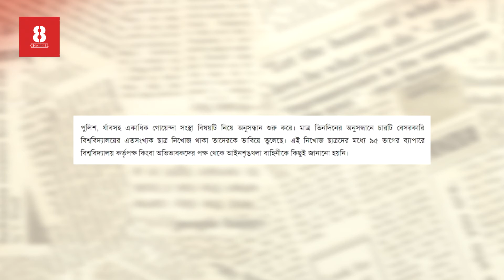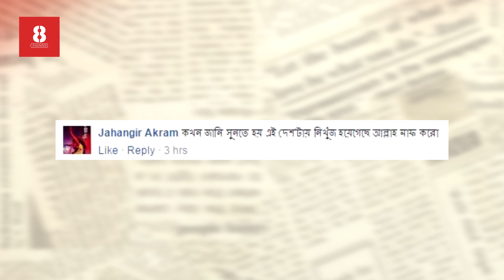Does this mean 100 more attacks await us | Special | Episode 160 | 13.07.2016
চারটি বেসরকারি বিশ্ববিদ্যালয়ের শতাধিক ছাত্র দীর্ঘদিন নিখোজ থাকার সন্ধান পেয়েছে একটি গোয়েন্দা সংস্থা। মাত্র তিনদিন ধরে চারটি বিশ্ববিদ্যালয়ে অনুসন্ধান চালিয়ে এই চাঞ্চল্যকর তথ্য পান। তাদের নিখোজ থাকার বিষয়টি তদন্ত করে দেখা হচ্ছে। অপর একটি ইংলিশ মিডিয়াম স্কুল জঙ্গি প্রশিক্ষণ দেওয়ার বিষয়টিও তাদের অনুসন্ধানে বেরিয়ে আসে।